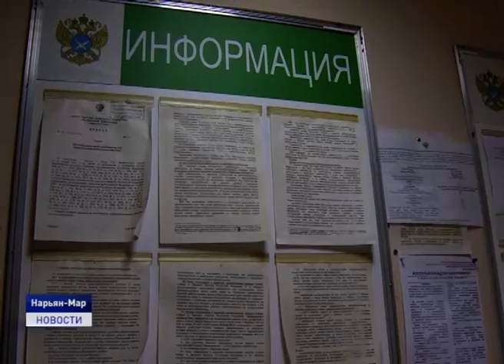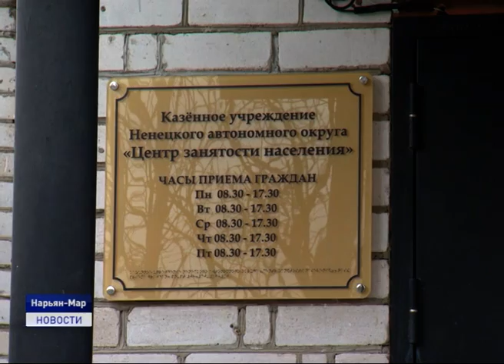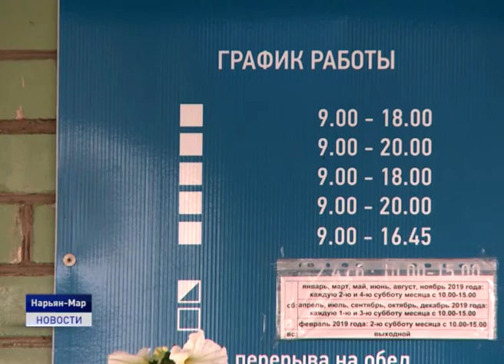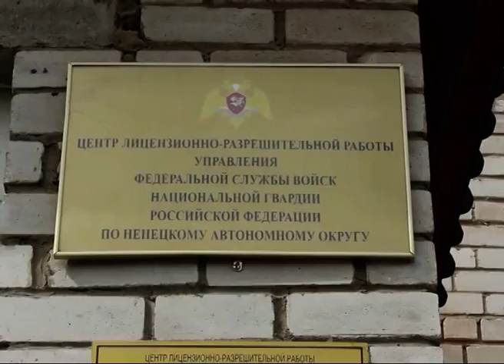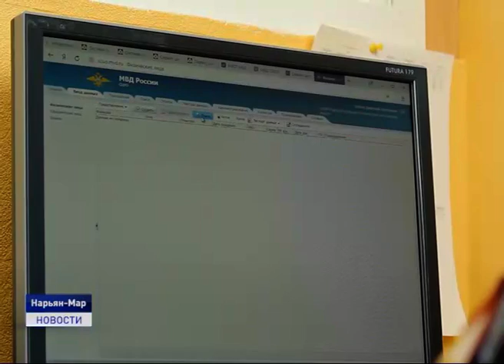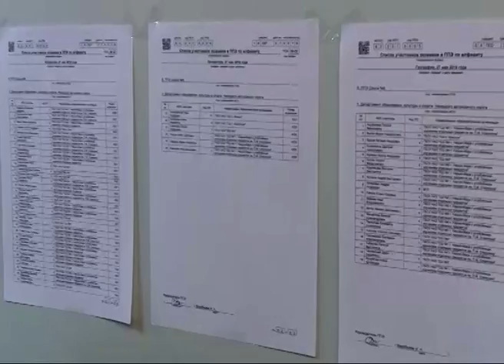Новости Ненецкого округа от 19.07.2019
Повышение стоимости лицензии Северо-Западным управлением Росрыболовства на вылов семги стал поводом для неформальной встречи рыбаков с руководством департамента природных ресурсов. Власти намерены вмешаться.

Поддержка на продвижение своего дела доступна каждому. В Центре развития бизнеса Ненецкого округа продолжают принимать заявки от предпринимателей на выдачу микрозаймов.

В Ненецком округе подвели итоги сдачи Единых государственных экзаменов. Сколько выпускников справилось с испытаниями, а скольким придется проходить процедуру сдачи экзамена повторно?